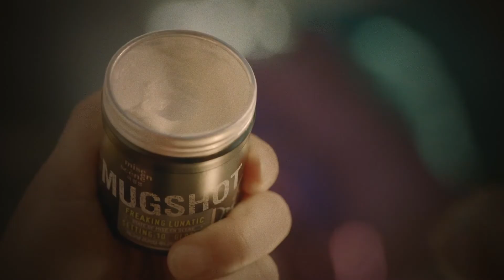Yoo Ah In : Mise-en-Scene Mugshot Lesson2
Mise-en-Scene MUGSHOT Style Show 911 Lesson2
05/02/2013 Originally 미쟝센 머그샷 @youtube